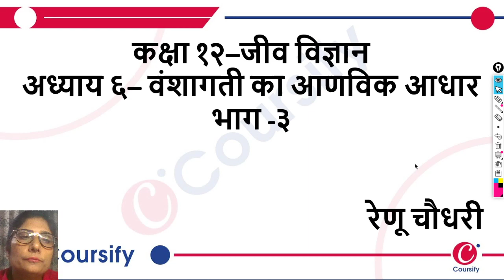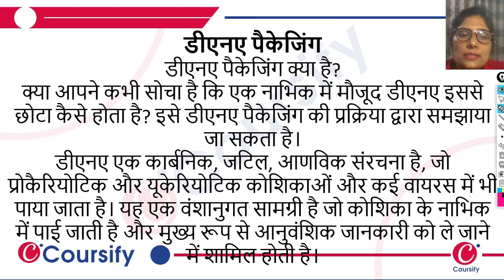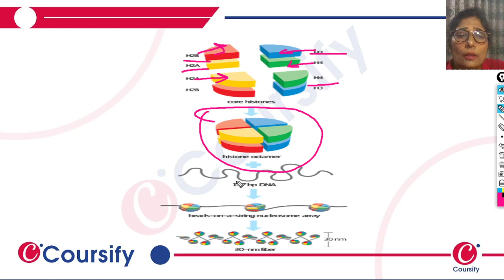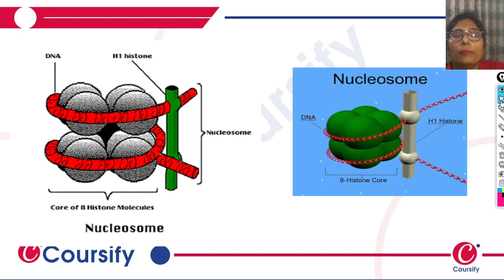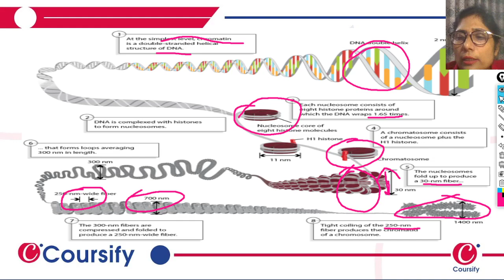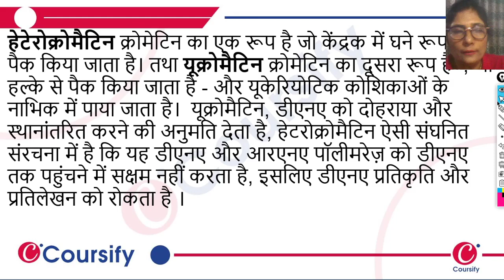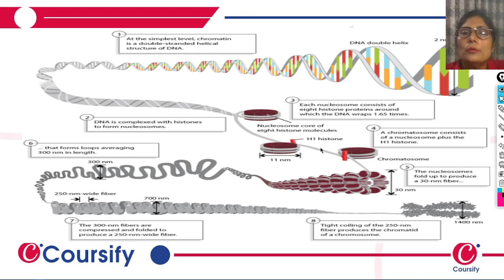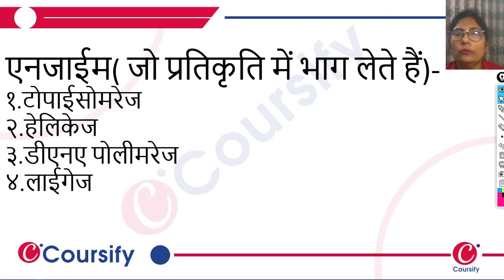Microbes in Human Welfare | Biology Class 12 | Chapter 10 NCERT EXEMPLAR QUESTIONS AND ANSWERS